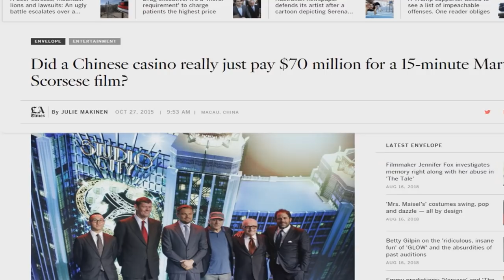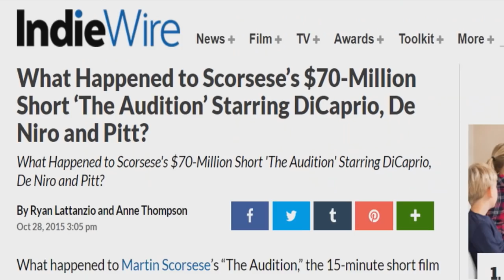THE AUDITION | Martin Scorsese | Crítica · Análisis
Reseña del corto más caro y proscrito de la historia, The Audition de Martin Scorsese:
The Audition: Directed by Martin Scorsese//Cast: Leonardo DiCaprio,Robert Deniro, Martin Scorsese & Brad Pitt.